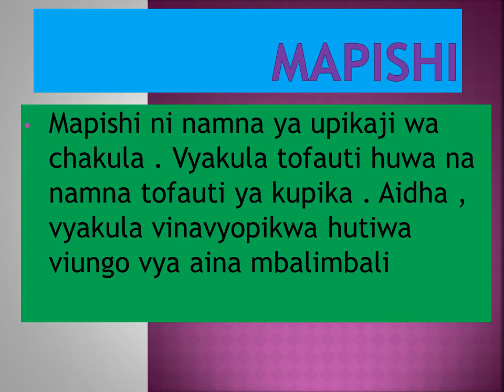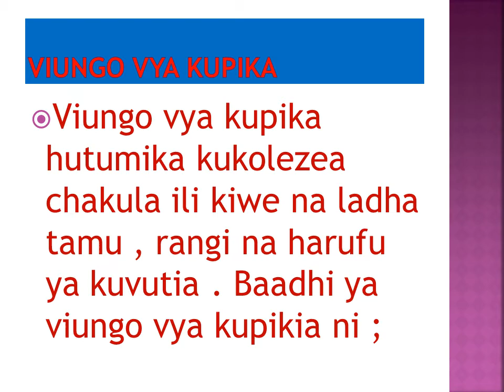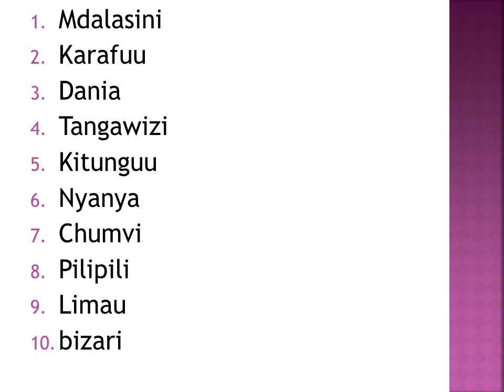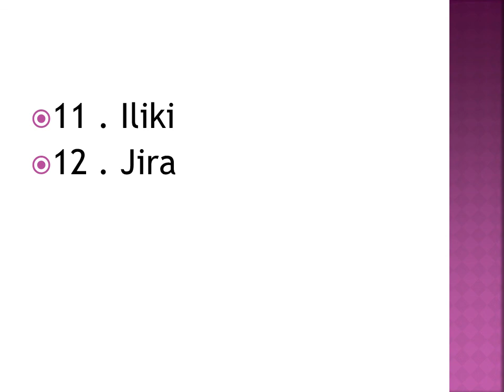darasa la 6